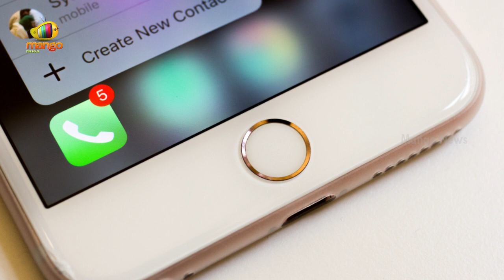Apple iPhone SE to Launch Today | Review and Specifications | Mango Tech News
Apple is holding an event at the company’s Cupertino headquarters in California where it is expected to introduce new devices along with some software updates. But just as always, the star of the event is the upcoming rumoured 4-inch iPhone, which is currently known to be the iPhone SE. Watch the Video to get more details regarding this New Phone